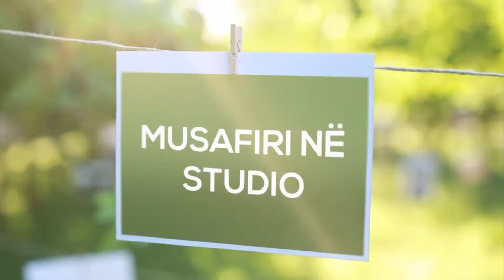Mysafiri ne Studio - Tea Dujaka, Gent Jusufi dhe Hera Zeqa